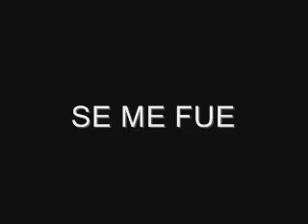SE ME FUE SONIDO SIBONEY SOLO AUDIO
SONIDO SIBONEY EN SU 16 ANIVERSARIO
EN EL EX BALNEARIO OLIMPICO
SE ME FUE
11/10/2000